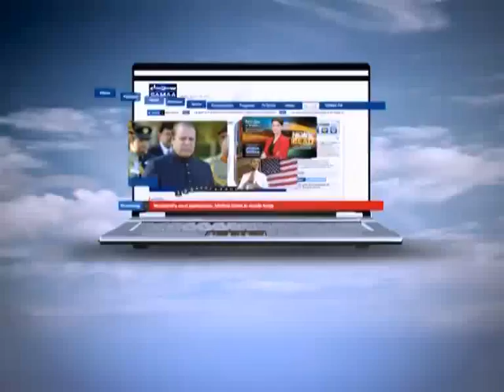Aisa Bhi Hota Hai, Jan 28, 2014